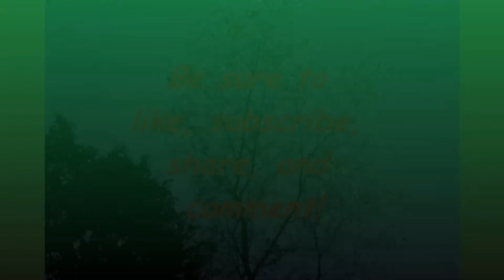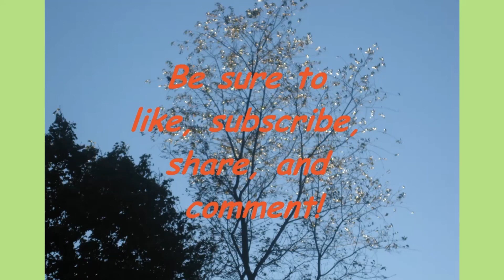Stan Rogers--The finest musician you've probably never heard of